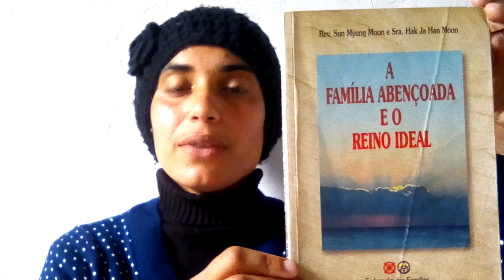A Família Abençoada e o Reino Ideal (Rev. Sun Myung Moon e Sra. HaK Ja Han Moon)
Bem Vindos ao canal Mundo Espiritual- Leitura com a Soon

Neste vídeo eu dou início a leitura de um conjunto de discursos intitulados como
A Família Abençoada e o Reino Ideal.
São Paulo - SP - Brasil
1° Edição, 1997
Publicado por:
Federação das Famílias para a Unificação e Paz Mundial